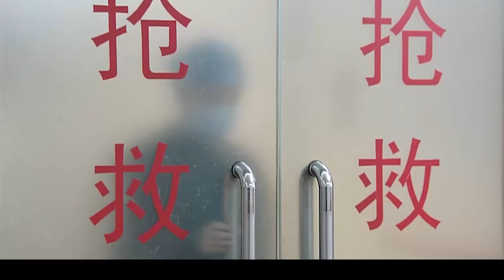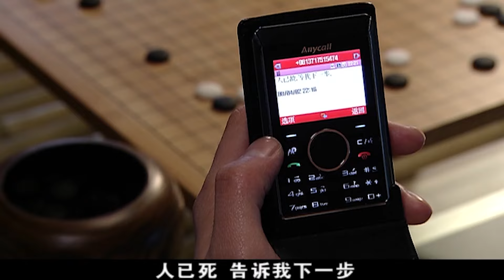女儿为遗产害死养父，谁料良心发现自寻短见！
】這裏會每日送上精彩中國大陸電視劇及最新資訊！we owns the exclusive copyright of all the contents published on the channel.